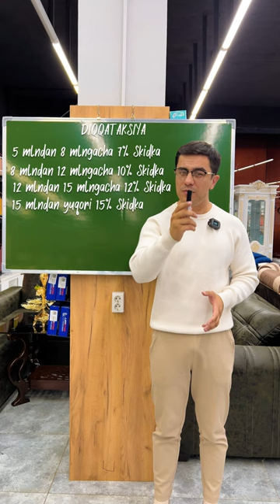Do‘konlarimizdan mahsulotlar xarid qilish bilan birgalikda chegirmalarga ega bo‘lishni istaysizmi?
Hozirda barcha do‘konlarimizda amal qilayotgan MAXSUS CHEGIRMALAR aksiyasidan foydalaning va quyidagi chegirmalarni qo‘lga kiriting:

5 mln so‘mdan 8 mln so‘mgacha - 7%;
8 mln so‘mdan 12 mln so‘mgacha - 10%;
12 mln so‘mdan 15 mln so‘mgacha - 12%;
15 mln so‘m va undan yuqori - 15%;

❤️‍🔥 Ushbu ajoyib taklifdan foydalanish uchun do‘konlarimizga tashrif buyuring. Aksiya 5-noyabrgacha davom etadi!